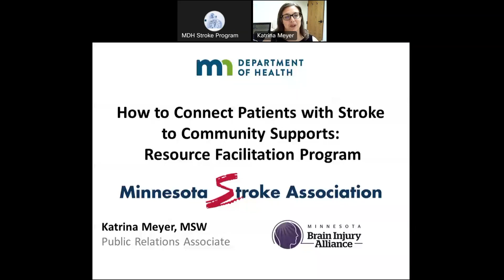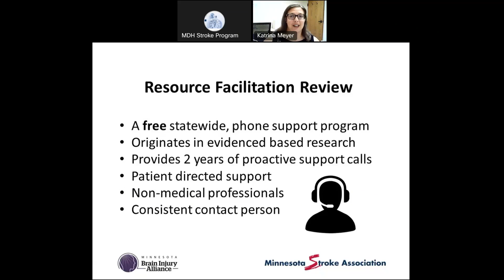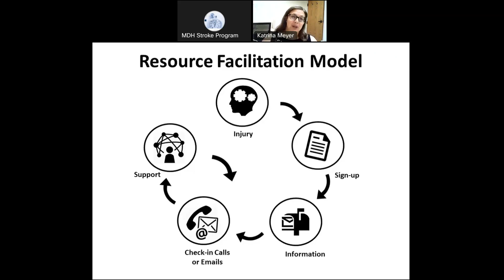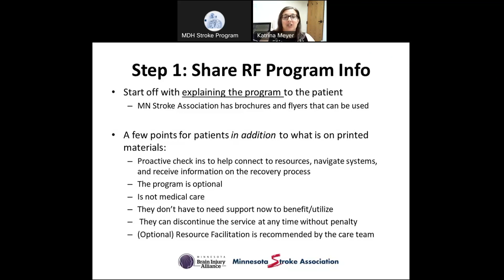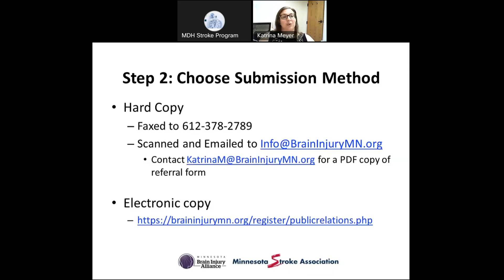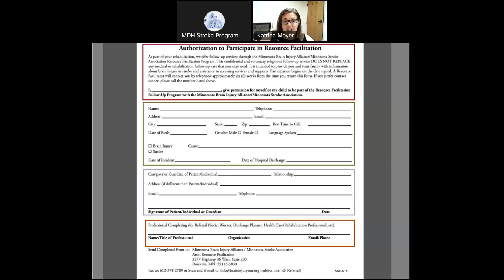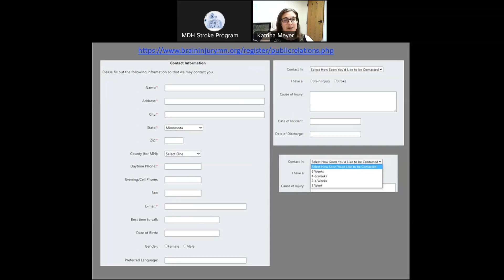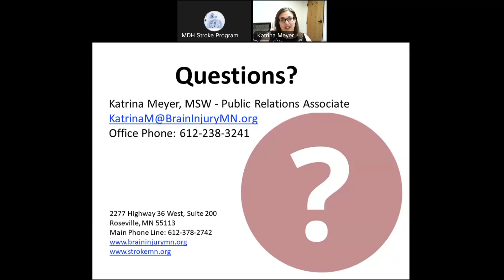Bite Size Training: Connect Stroke Patients to Community Supports (Resource Facilitation)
This bite size training is an overview, presented by Katrina Meyer from the Minnesota Stroke Association, on how to connect patients with stroke to community support through Resource Facilitation. The Resource Facilitation program is a free statewide telephone support service that supports patients and families with stroke throughout their recovery journey.